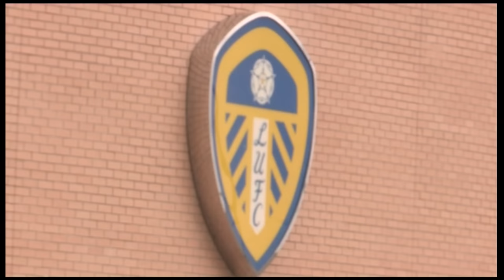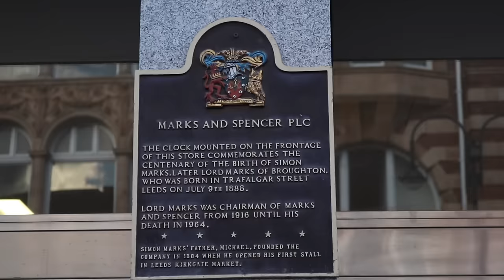Official Guide To... Leeds - Larry and Paul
How well do you and your friends REALLY know Leeds?

If you're just moving to Leeds or if you've lived in Leeds for a long time, Larry and Paul present you with the definitely official guide to Leeds - packed full of facts about your favourite city.